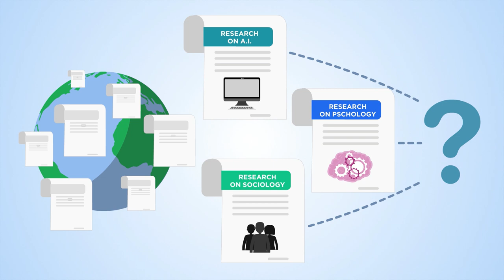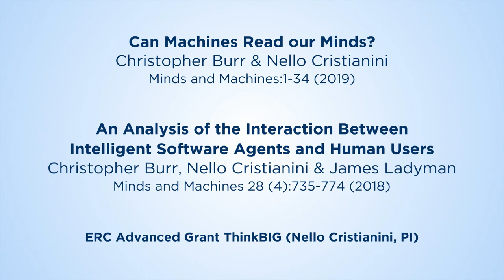Can Machines Read our Minds?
In different areas of science, researchers have discovered that our behaviour can be used by intelligent algorithms to infer psychometric information about us, including emotions, attitudes, aptitudes, beliefs and more. How will that be used? (click below for paper)

An Analysis of the Interaction Between Intelligent Software Agents and Human Users
Burr, C., Cristianini, N. & Ladyman, J. Minds & Machines (2018) 28: 735.